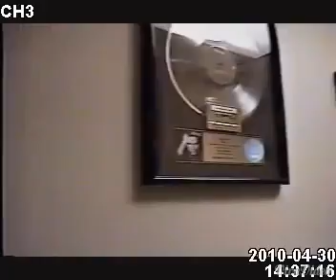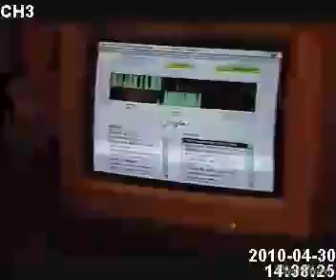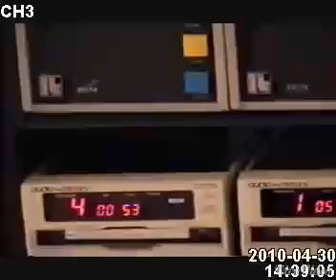KJR 95.7 FM SEATTLE (1996) Famous Shamus'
FAMOUS SHAMUS and his First Paying Radio Job! KJR 95.7 FM SEATTLE, WA  (Video from 1996)